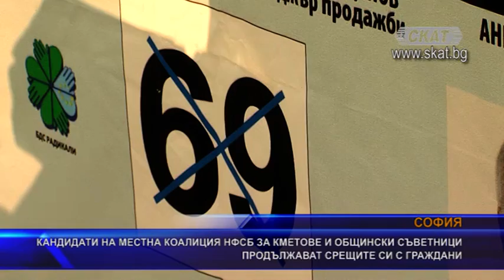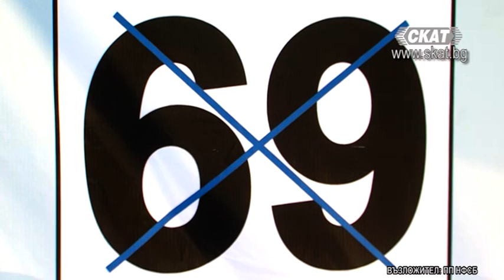Кандидати на MK НФСБ за кметове и съветници продължават срещите си с граждани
Кандидати на местна коалиция НФСБ за кметове и общински съветници продължават срещите си с граждани